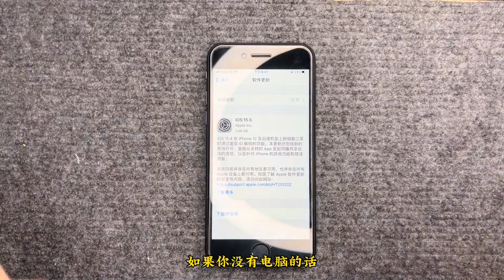为什么说 iOS 推送最新系统时，不要马上去更新？看完你就懂了。